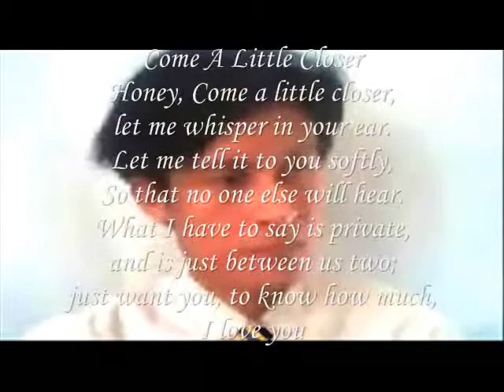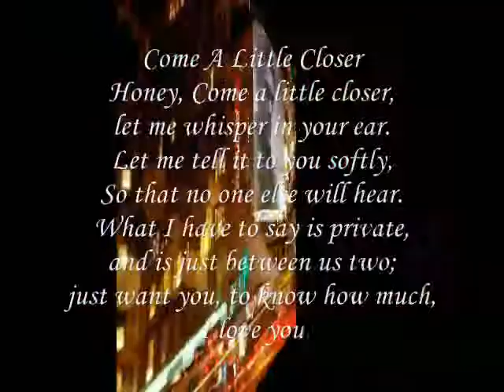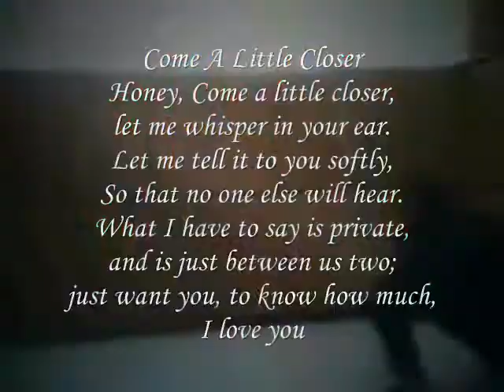Honey, let me whisper in your ear..-miftachul wachyudi (yudee)Miftachul Wachyudi (Yudee)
do.
do so
Money is an excellent servant, but the host
very bad.